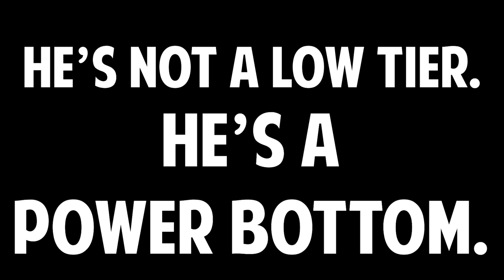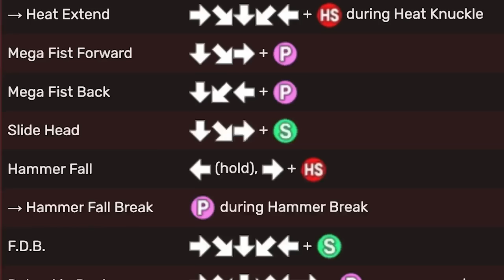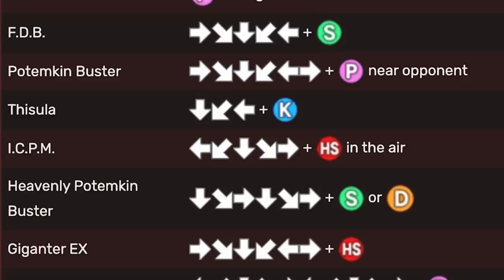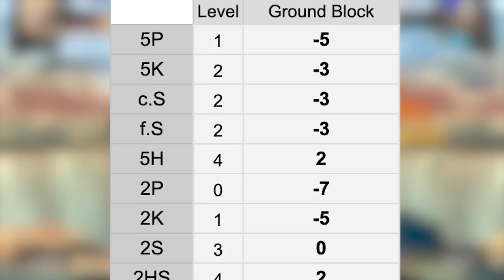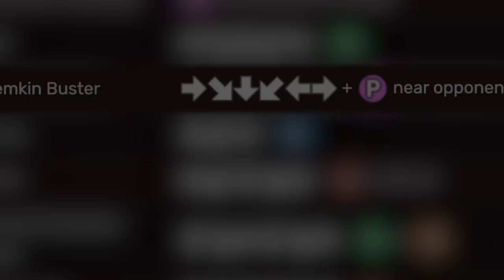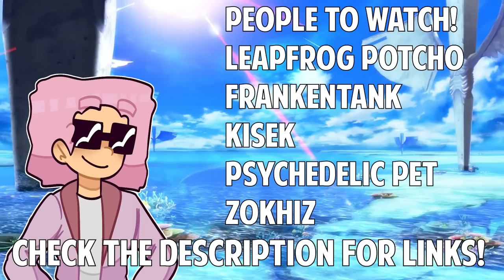Why You Should Play Xrd Potemkin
I LOVE Xrd Potemkin. This character has renewed my passion for learning Guilty Gear. I hope you enjoy the character as much as I do :)

POTEMKIN CREATORS TO CHECK OUT:
LeapFrog_potcho:

Music In Order of Appearance:
Elegant Summer - Melty Blood Actress Again OST
Temple of Time - The Legend of Zelda: Ocarina of Time OST
Halo Theme Song  - Halo OST
Character Select Theme - UNIST OST
Sewer Surfin' - TMNT IV
Under the Railway - Fighting EX Layer
Circuit Theme - Mario Kart Double Dash OST
Lohengrin - Gran Blue Fantasy Versus OST
Jack a Dandy - Guilty Gear Xrd OST
Armor Clad Faith - Guilty Gear Strive OST
Engage - Guilty Gear Xrd OST
Game Select Theme - Mario Kart Double Dash OST